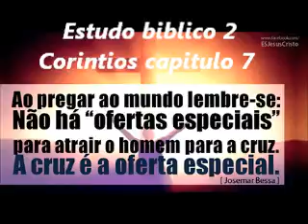Estudo biblico 2 Corintios capitulo 7 Evangelista Roberto Stanchese